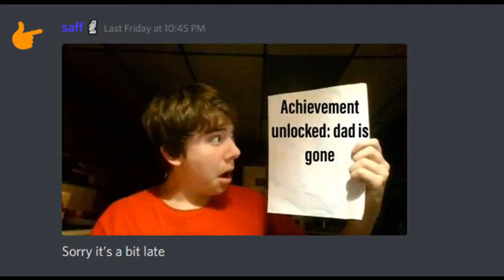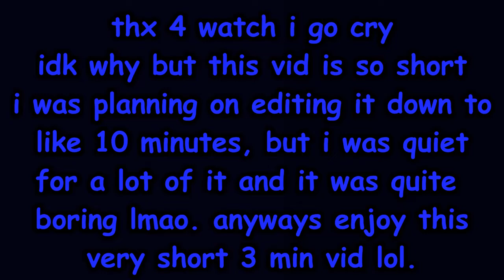Epic Minigames but I suck | ROBLOX Epic Minigames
today i play epic mino gaem buut i nots ep0c! ;(

ok bye
lol
subscribbbeey

CYAA GUYSS MMMMMMMMMMMM BYEEEEEEEEEEEEEEEEEEEEEEEEEEEEEE!11